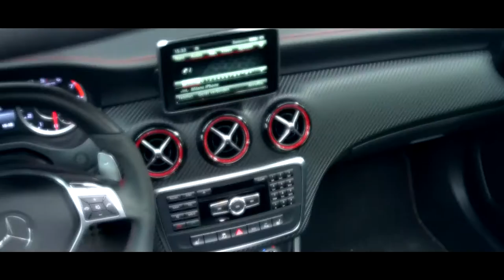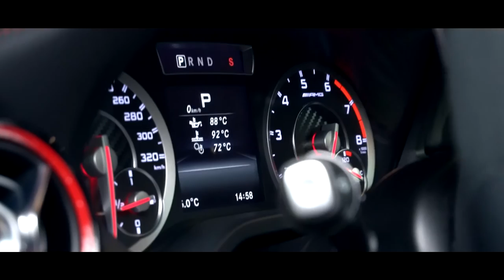Milan´s Mercedes A45 AMG [CAR P*RN] by TvdL Films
Videoshoot in an industrial area in Switzerland with this awesome A45 AMG!

Owner on Instagram: @grey_a45

The whole material had been recorded in like 1 1/2 hour´s time, so it may not be perfect, but nevertheless I think it´s one of my best edits ever !
//Das gesamte Videomaterial wurde in ungefähr anderthalb Stunden gedreht, weshalb es vielleicht nicht perfekt ist, aber ich denke trotzdem, dass es eines meiner besten Videos ist ! Bin mit dem Endresultat sehr zufrieden und hoffe, ihr auch :D

I hope you liked the video. If so, why don´t leave a THUMBS UP? It would mean a lot to me :)

WHAT I USE TO MAKE MY VIDEOS:

Main camera
Standard Lens
New Lens

Second Camera
Third (Backup) Camera

Editing software

Tobias (TvdL FIlms)

song: Runnin´ - NOAHPLAUSE -- Ray Volpe Remix

▼Ray Volpe▼

▼Noahplause▼